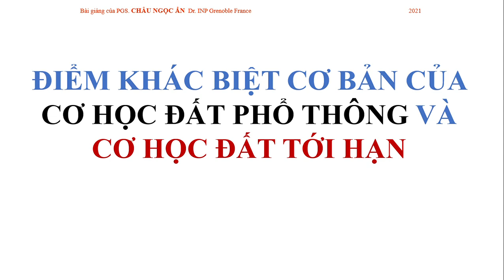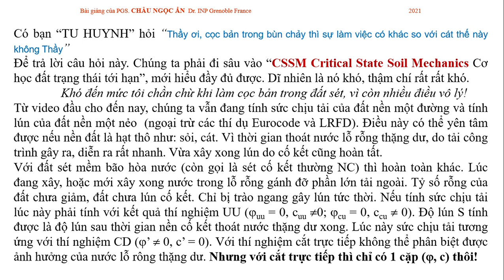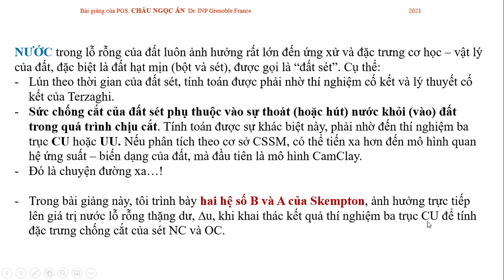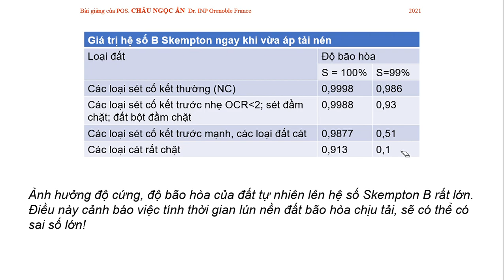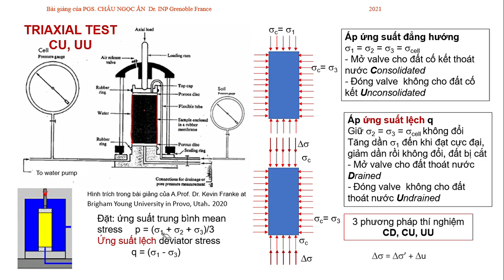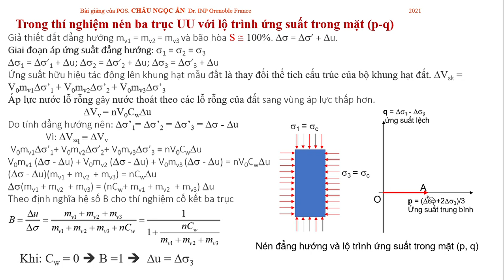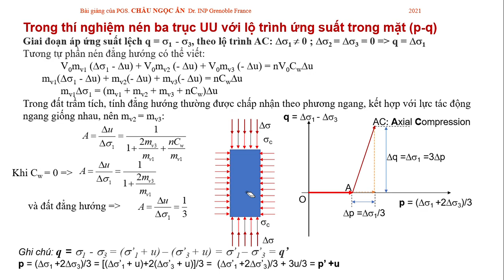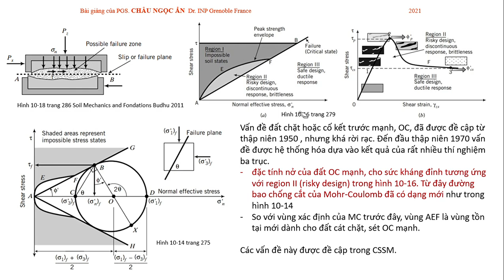CHÂU NGỌC ẨN - CƠ HỌC ĐẤT TỚI HẠN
Điểm khác nhau cơ bản giữa Cơ học đất phổ thông và Cơ học đất tới hạn. Hệ số B và A của Skempton trong quá trình thoát nước lỗ rỗng của đất khi chịu tải.